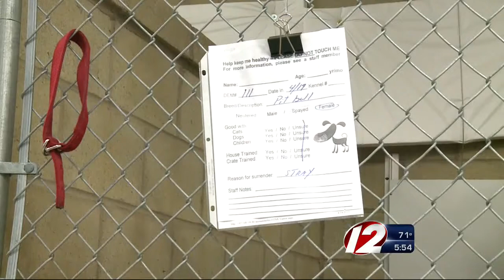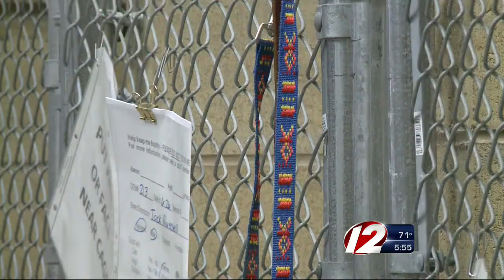Pit bull ban